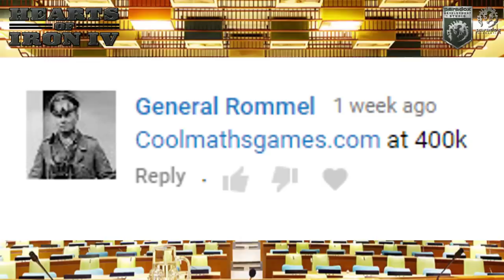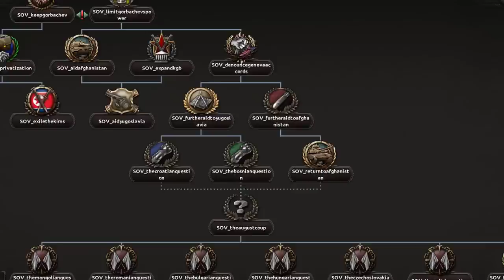Hearts Of Iron IV: Fall Of Communism - 1989 Start Date Mod